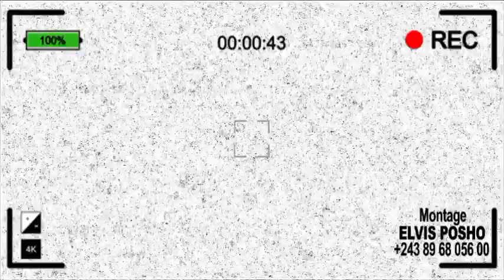POSA KOSEKA ! 🤣 FELIX WAZEKWA ABENGANI LISUSU BA MUSICIENS NA ORCHESTRE NA MALAWI SUIVEZ LES RAISONS